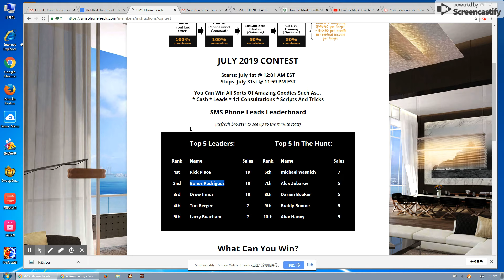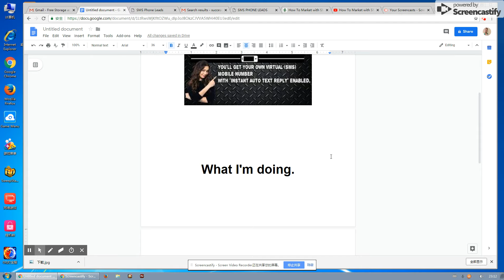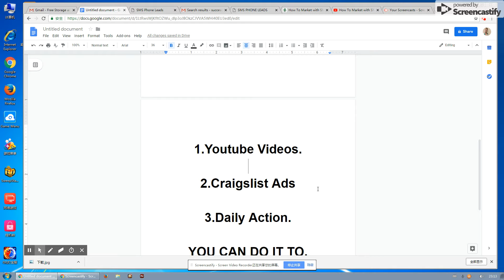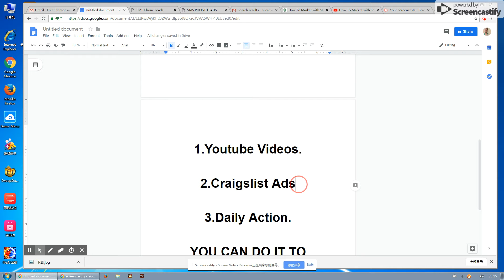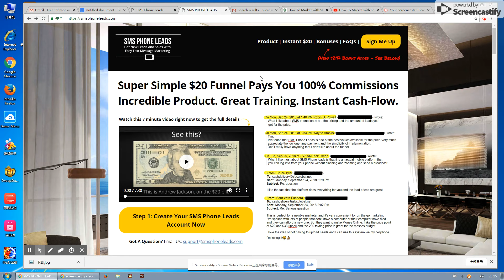$225 Made Using Sms Phone Leads System